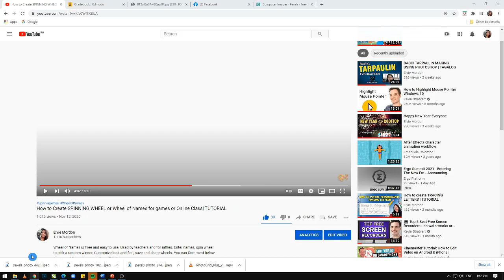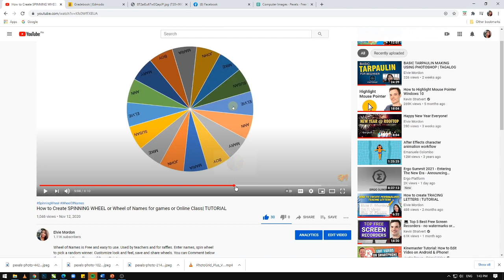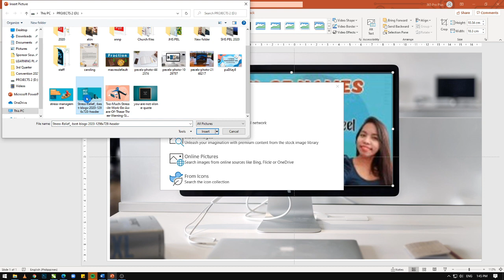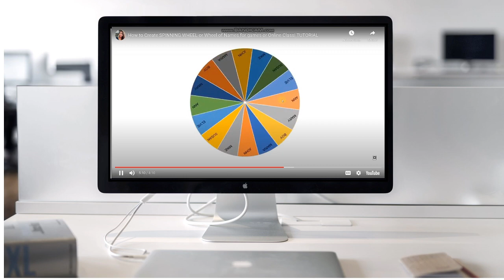How to put YouTube video on PowerPoint Presentation| Tutorial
Learn how to insert video into a Microsoft PowerPoint presentation.